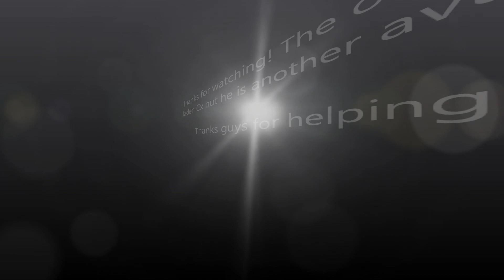☀ Bully Gone Wrong (A Bully Movie) ☀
The bullying just gone wrong. Three teenagers named Kate, Sara and Allie were bullies. They love to bully this one girl named Mackayla, the nerd. They bullied her. But one day, Mackayla changed her look and became popular.

The three teenagers fighted with Mackayla and they gone to far. Allie, who suddenly changed her attitude, reported the scene to Jaden, the principal of the high school. Mackayla, Kate and Sara have to be in detention.

Although the girls were in detention, they are still mean to the principal. But, they keep blaming each other for their action. Allie escaped from being in detention because she didn't fight as much as Kate, Sara and Mackayla. Finally, they were booted by Jaden, the principal.

Thanks guys for helping me!

-Sara Bareilles (8)
-Mackayla Rocks
-Allie Looool